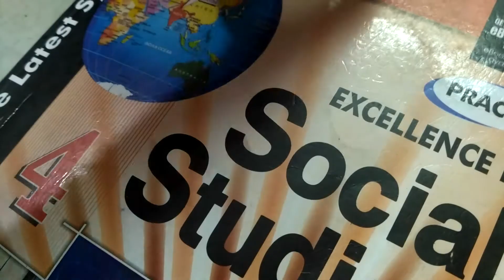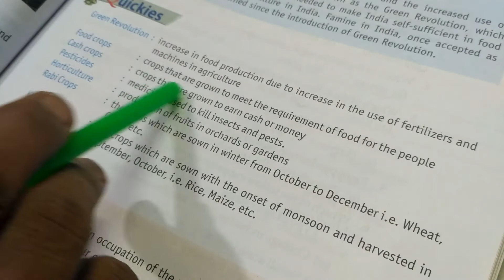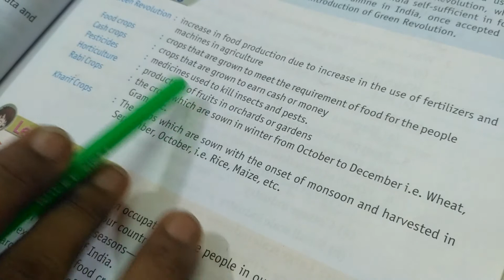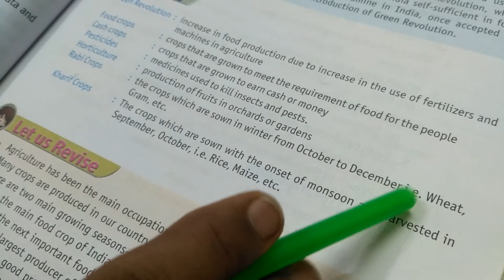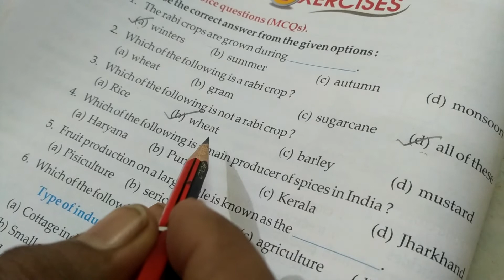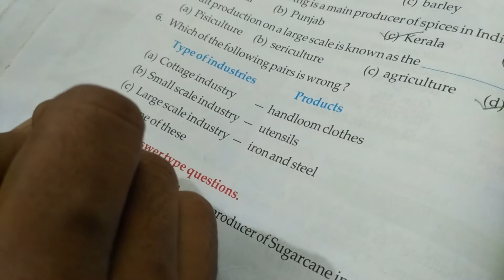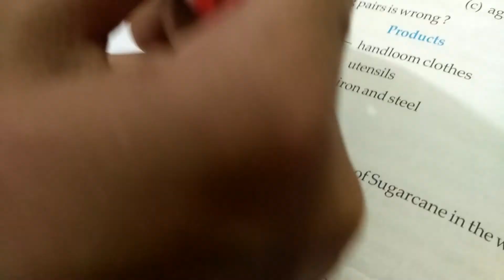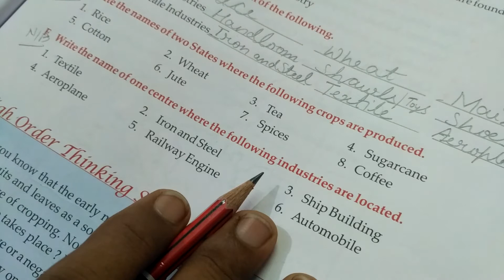S.St Ch-9(Agriculture and Industries) Keywords+book exercise explanation +Q/A part-1....